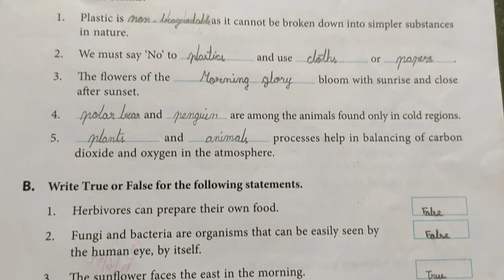DAV Class 6 Science Chapter 1 HUMAN ENVIRONMENT Solution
In this Video We have provided complete solution (objective) of Class 6 Science Chapter 1 'Our Environment' which is first chapter of the Science book 'The Living World' prescribed by DAV Public School which is Published by DAV Publication.